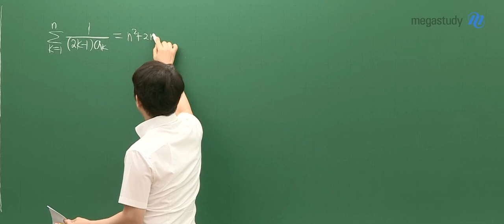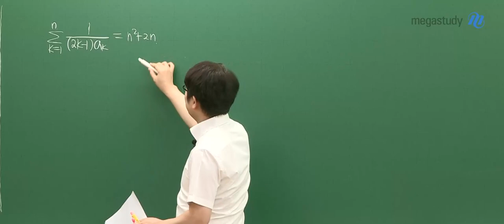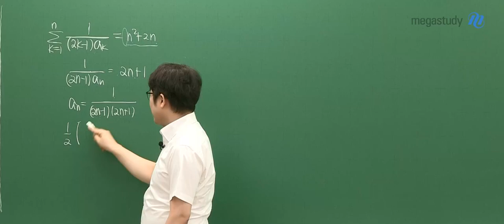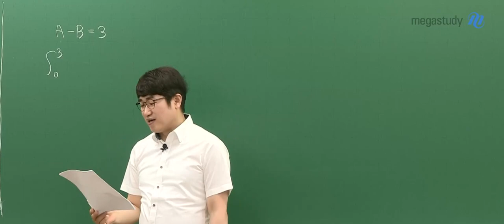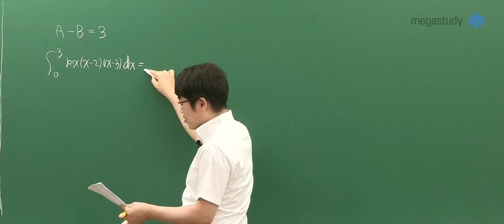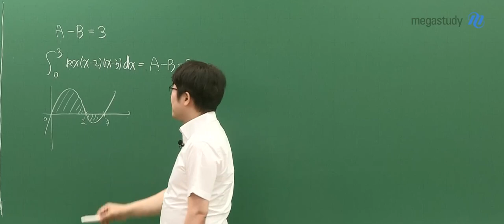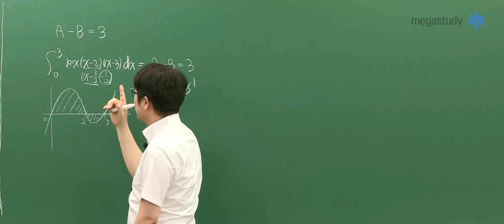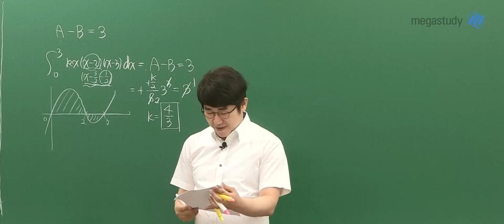[메가스터디] 수학 양승진쌤 – 2024학년도 고3 6월 수학 공통 모평 해설강의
수학 양승진 선생님의 고3 수학 공 해설강의 영상입니다.